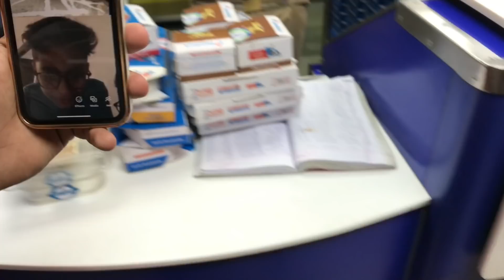JAI se hui video call pr baat..**Rajator Reaction**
My Business (Sethi Tiffin Service)-

Find this restaurant on Zomato | Sethi Tiffin Services, A 69, Dera Baba Karam Singh Marg, Near Gurudwara, Moti Nagar, New Delhi

ZOMATO LINK——-